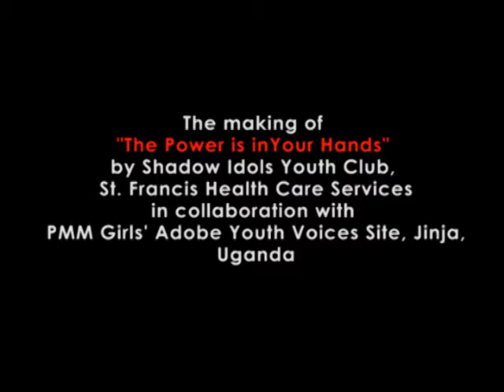The Making of 'The Power is in Your Hands'.flv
This is a three minute documentary created to show the impact of one lady's (Kemigisha Jackie)inspirational talk on a 16 year old boy who was inspired to write and compose a song, 'The Power is in Your Hands" for a purposeful media making project of Adobe Youth Voices, done by his club, Shadow Idols Youth Club in Collaboration with PMM Girls' Adobe Youth Voices Site, Jinja, Uganda.